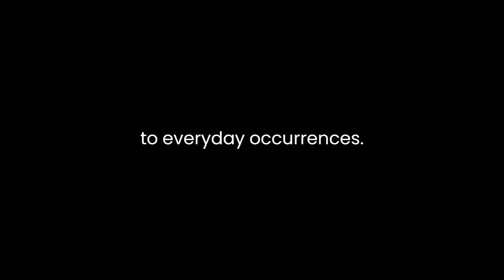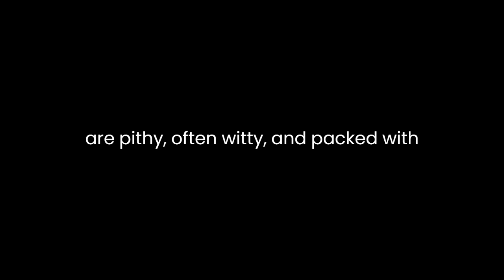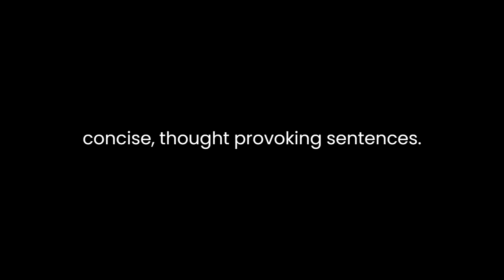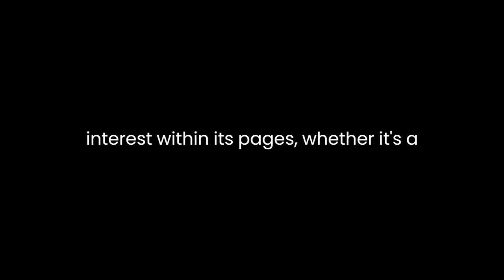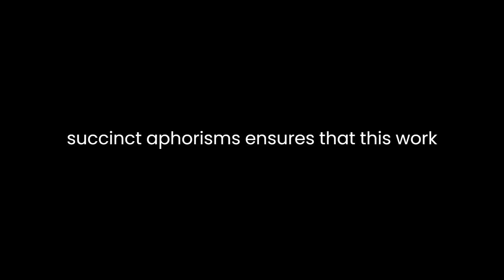"The Waste Books" By Georg Christoph Lichtenberg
"The Waste Books" by Georg Christoph Lichtenberg is a literary treasure that defies conventional categorization. Originally a series of notebooks where Lichtenberg jotted down his musings, observations, aphorisms, and fragments of ideas, this work transcends the confines of a traditional novel. Published posthumously, it embodies a compendium of philosophical reflections, witty remarks, and profound contemplations that reflect the author's keen intellect and profound curiosity about the world.At its core, "The Waste Books" is a collection of Lichtenberg's thoughts on a diverse array of subjects ranging from science, philosophy, literature, human nature, to everyday occurrences. Lichtenberg's unique perspective and wit shine through as he dissects various facets of life with a sharp and incisive pen. His observations often delve into the absurdities of human behavior, societal norms, and the mysteries of existence.One of the defining features of "The Waste Books" is Lichtenberg's ability to blend scientific inquiry with philosophical rumination. He was a scientist by profession, and this background seeps into his writings, infusing them with a rational and analytical approach. However, he doesn't confine himself to scientific discourse alone; rather, he skillfully intertwines it with profound philosophical insights. This amalgamation of science and philosophy offers readers a unique perspective, inviting them to ponder the interconnectedness of these seemingly disparate domains.Moreover, Lichtenberg's aphoristic style lends a succinct and memorable quality to his writings. His aphorisms are pithy, often witty, and packed with layers of meaning. They encapsulate profound truths about the human condition and the universe in concise, thought-provoking sentences. Each aphorism serves as a nugget of wisdom that invites readers to contemplate and interpret its implications in their own lives."The Waste Books" is not a linear narrative but a mosaic of Lichtenberg's thoughts, presented in a seemingly random order. This structure might initially appear disjointed, yet it mirrors the scattered nature of human thoughts. Instead of a cohesive storyline, the book offers a rich tapestry of ideas that prompt readers to engage actively with the text, making their own connections and interpretations.Lichtenberg's writing style is characterized by its accessibility despite dealing with complex subjects. His ability to convey profound ideas in a straightforward manner makes the book appealing to a wide audience, transcending the boundaries of academic circles. Readers from diverse backgrounds can find something of interest within its pages, whether it's a scientific curiosity, a philosophical quandary, or a reflection on human behavior.Furthermore, the enduring relevance of "The Waste Books" lies in its timeless themes. Despite being penned centuries ago, Lichtenberg's musings continue to resonate in the modern era. The universal nature of his observations about human nature, society, and the mysteries of existence ensures that the book remains pertinent and thought-provoking across generations.In conclusion, "The Waste Books" by Georg Christoph Lichtenberg stands as a testament to the brilliance of an inquisitive mind. Its amalgamation of scientific inquiry, philosophical introspection, and witty observations offers readers a profound and intellectually stimulating experience. Lichtenberg's ability to distill complex ideas into succinct aphorisms ensures that this work remains an enduring source of contemplation and inspiration for all those who delve into its pages.